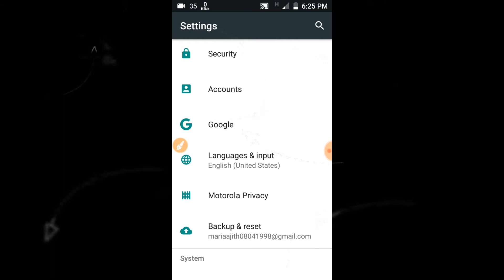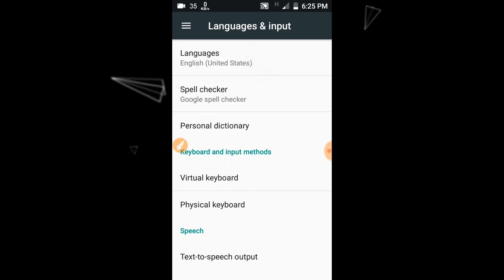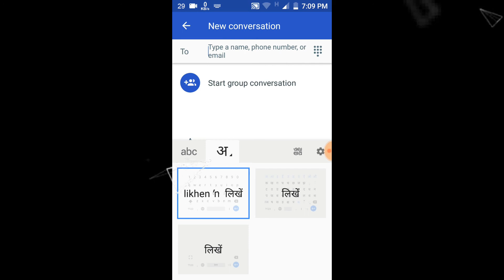HOW TO TYPE THANGLISH TO TAMIL YOUR ANDROID MOBILES IN TAMIL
In this video i have explained HOW TO TYPE THANGLISH TO TAMIL YOUR ANDROID MOBILES IN TAMIL.This video is very clear and your are easy understand. thisvideos are very clear and 100% full working.Than my all videos watching fully you will find good solution.